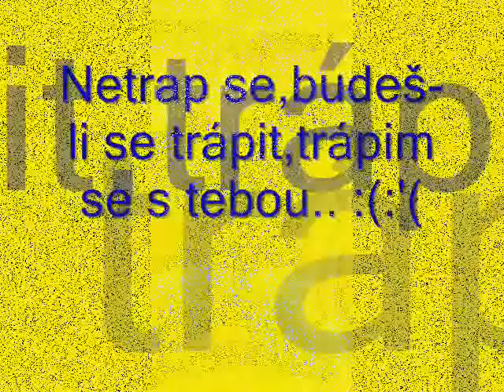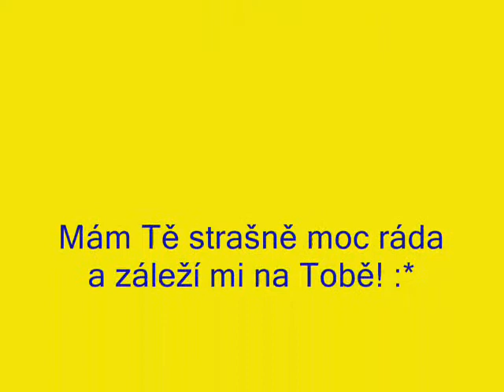Maty.wmv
Pstě Maty.. :) :*